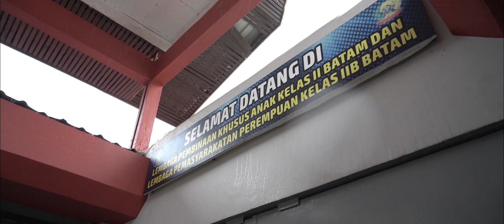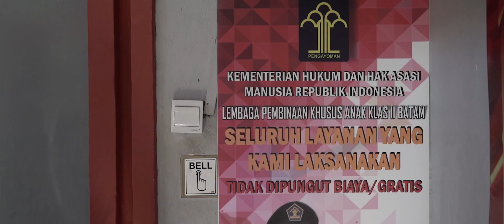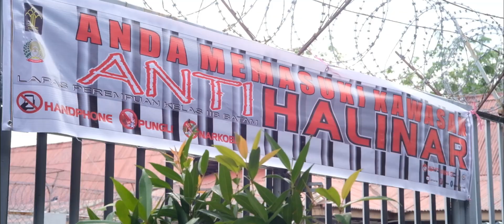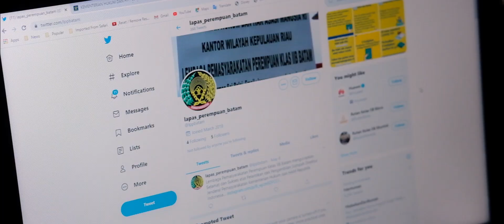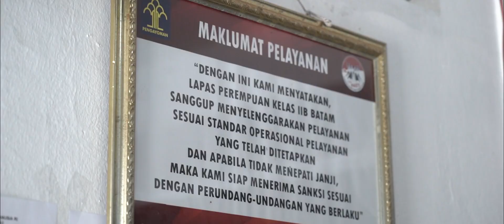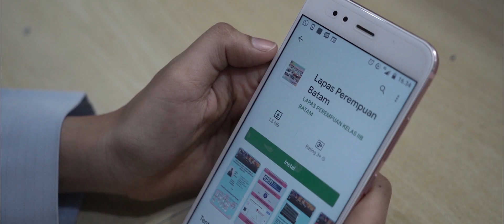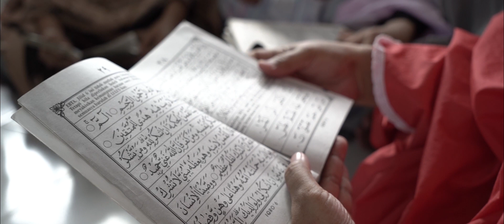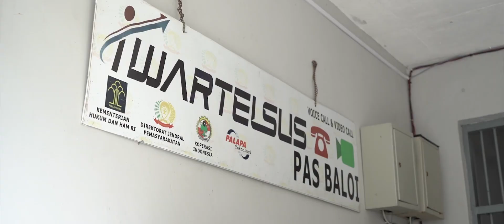PROFIL LAPAS PEREMPUAN BATAM